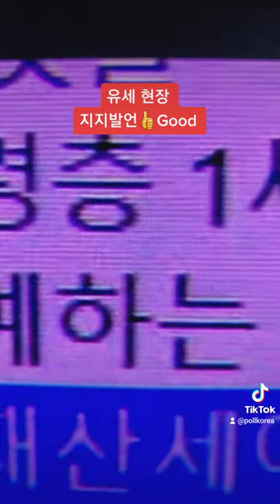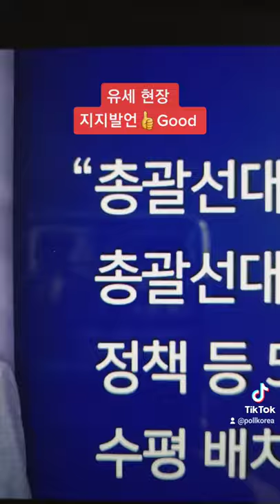대통령 후보 유세 현장